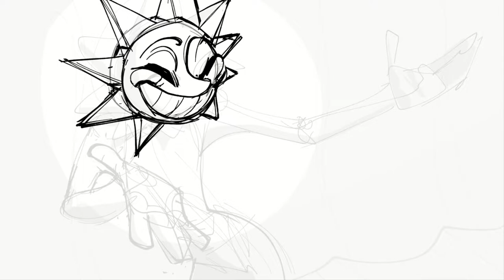Showtime 🌞 Sundrop Speedpaint (Clip Studio Paint)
puttin' on a show!! :D
**Recording crashed when I first shaded, whoopsie

BRUSHES:
Ball Point Pen

TABLET: XP-PEN Artist 13.3 Pro

EDITING: Vegas Pro 16

RECORDING: Timelapse in CSP